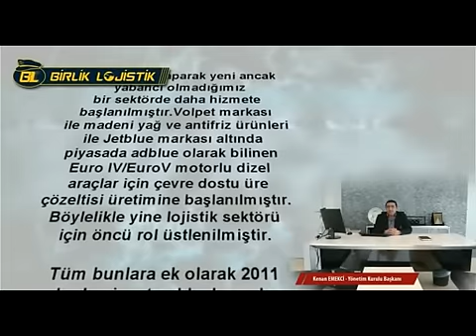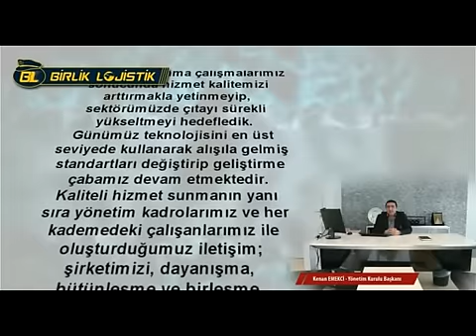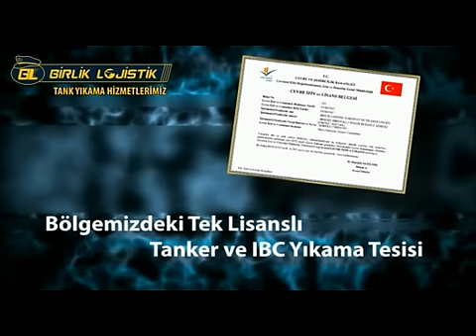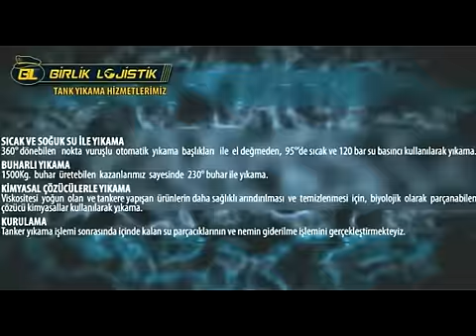BİRLİK LOJİSTİK TANITIM FİLMİ